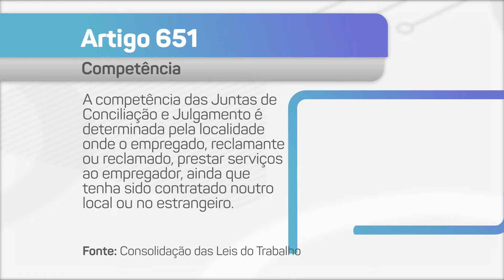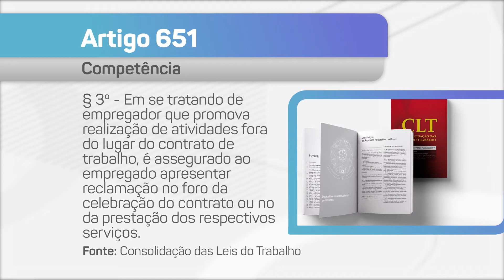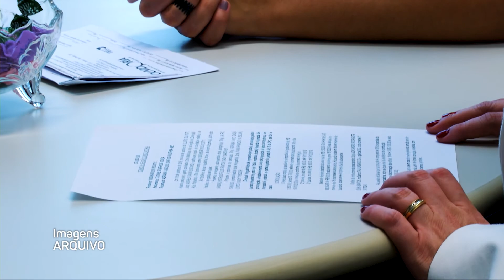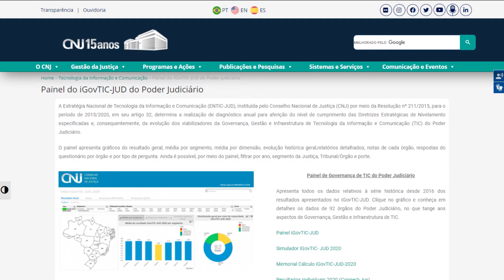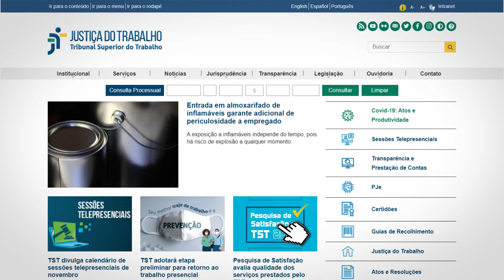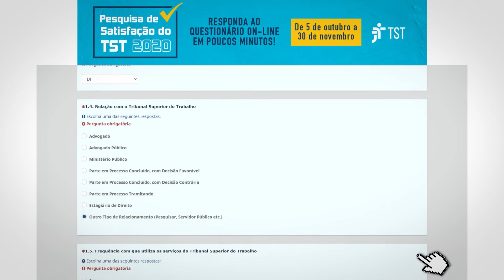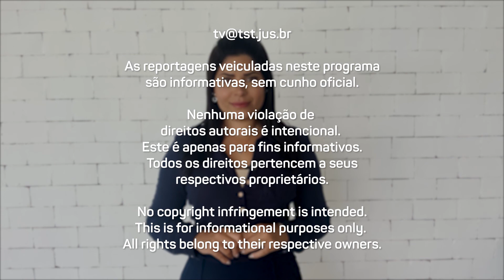Dívida trabalhista da SPTrans será executada por precatório | programa completo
(1:01) Um carpinteiro que trabalhou no Maranhão não pôde ajuizar ação trabalhista, contra uma Construtora e uma empreiteira, no Ceará, onde ele mora.

(2:43) Acórdão do Tribunal Regional do Trabalho da 22ª Região, no Piauí, é anulado por falta de juntada de votos vencidos.

(4:26) A SP Trans, sistema de transporte público de São Paulo, terá dívida trabalhista executada por precatório.

(7:42) Uma auxiliar de produção da Cacau Show, que estava grávida e foi demitida, não tem direito à estabilidade em contrato temporário.

(10:15) A Décima Semana Nacional da Execução Trabalhista vai acontecer entre os dias 30 de novembro e 04 de dezembro.

O Revista TST é exibido na TV Justiça nos seguintes horários: sexta-feira às 19h30, sábado às 7h, domingo às 3h, segunda-feira às 7h, terça-feira às 20h30 e quinta-feria às 22h. Todas as edições também podem ser assistidas pelo canal do TST no Youtube